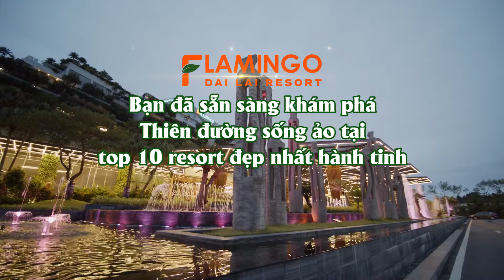DETOX TÂM HỒN NƠI RỪNG THÔNG ĐẠI LẢI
Nếu thiên nhiên là phương thuốc diệu kì cho một cơ thể khoẻ mạnh thì nghệ thuật chính là một liệu pháp tuyệt vời để thanh lọc tâm hồn và đánh bay “xì-trét”
Cuối tuần này, bạn đừng quên ghé Flamingo Đại Lải Resort để tái tạo năng lượng tích cực giữa thiên nhiên đại ngàn và “reset” lại tâm hồn với những tác phẩm nghệ thuật được khéo léo sắp đặt như một dấu gạch nối giữa con người và mẹ thiên nhiên nhé!
Chỉ từ 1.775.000 VNĐ NET/khách cho trải nghiệm kỳ nghỉ 2 ngày 1 đêm “Nghỉ dưỡng 5K - Vui chơi thả ga” tại Flamingo Đại Lải Resort:
✅ Đặc quyền miễn phí xét nghiệm sàng lọc Covid-19
✅ Biệt thự không gian khép kín
✅ 03 bữa ăn miễn phí bao gồm trong gói
Thời gian áp dụng: trong thời gian du khách cần xét nghiệm Covid hoặc có xác nhận đã tiêm vaccine theo quy định
* Áp dụng phụ thu cuối tuần và Lễ Tết theo quy định
* Giá đã bao gồm thuế và phí dịch vụ
Quý khách đăng ký đặt phòng tối thiểu 72 giờ trước khi sử dụng dịch vụ
Các dịch vụ tại resort có thể thay đổi tùy thuộc chỉ đạo của UBND tỉnh Vĩnh Phúc
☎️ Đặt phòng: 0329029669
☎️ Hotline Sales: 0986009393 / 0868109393